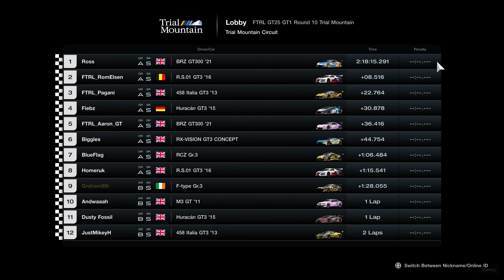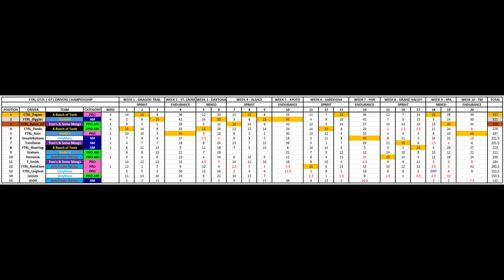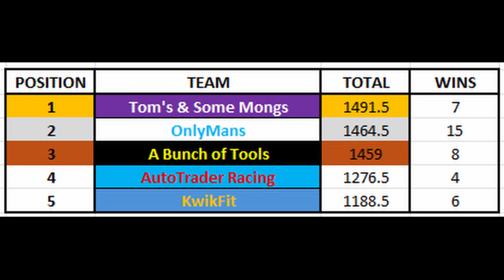Gran Turismo 7 League Race | FTRL Season 25 Finale | Week 10 | Trial Mountain | Long End